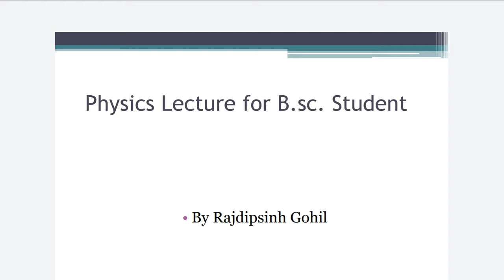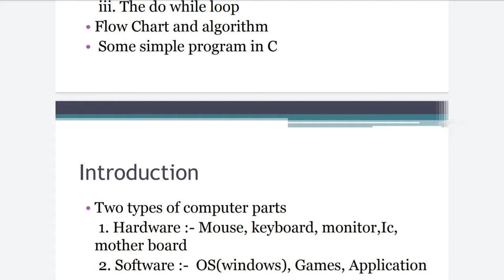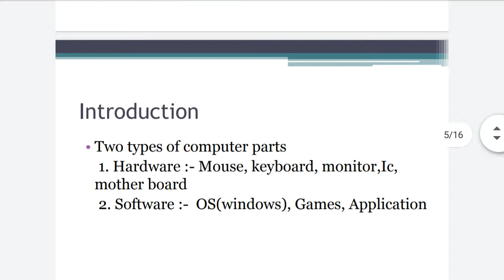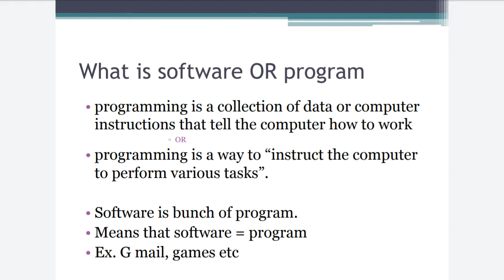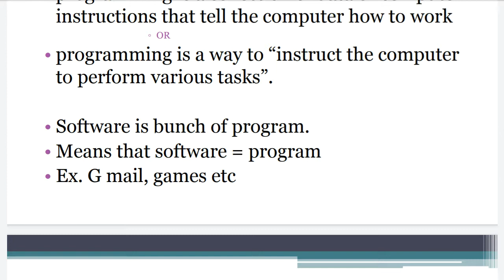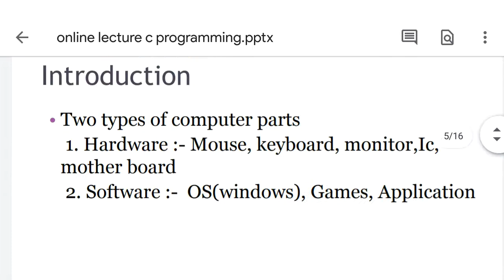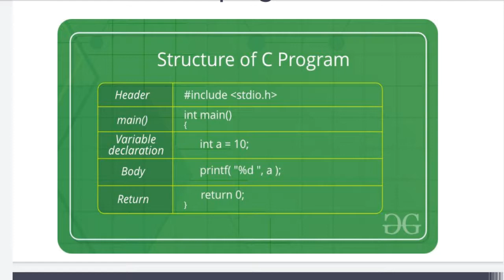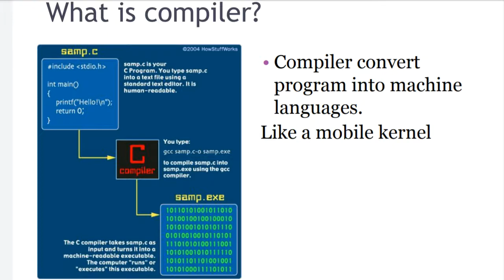C programming introduction b.sc. sem -5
Usefully for b.sc. sem 5 , bca, mca etc